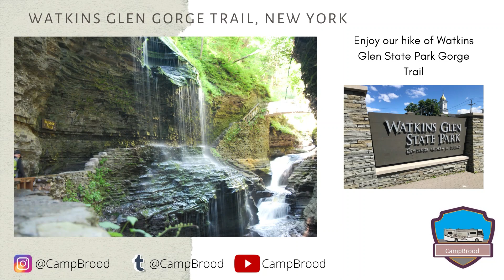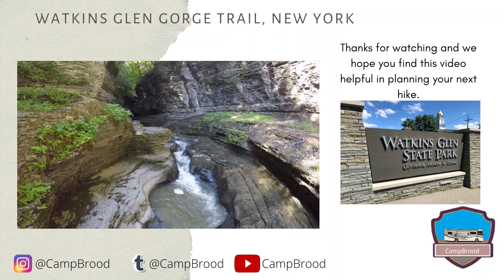Hiking Watkins Glen State Park-Gorge Trail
Just a simple video of the Gorge Trail Hike.  No commentary, very few people, and a lot of moving water and stairs.

We like to hike in the morning.  This is a 1.5 mile trail and we took the rim trail back for an easier return which is shown at the end of the video.  There is parking on either end of the gorge trail.  So, plan on about three miles 1,000 stairs or more and about 3-4 hours if you do the gorge trail/rim trail combination.  On the rim trail there is a large cemetery.  We explored a little but for sake of those resting did not take video or photos.  There are many places to stop and take pictures and rest.  However, we noticed it getting a lot busier later in the morning and the parking lots were full when we returned to our truck.